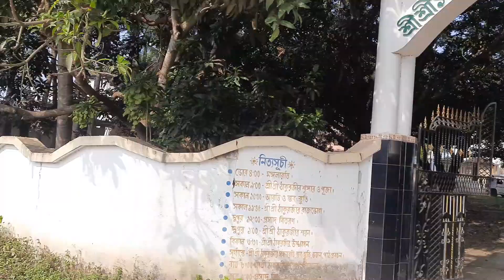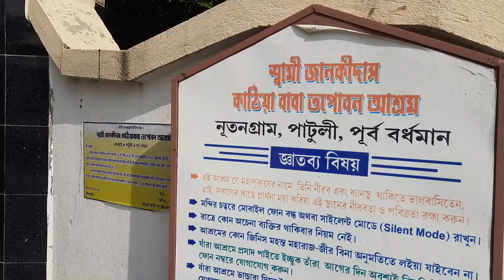PUTUL GRAM BIKE TRIP 2022 | NATUNGRAM | কাঠের পুতুলের গ্রাম bengalivlog@SNIGDHASBENGALIVLOG